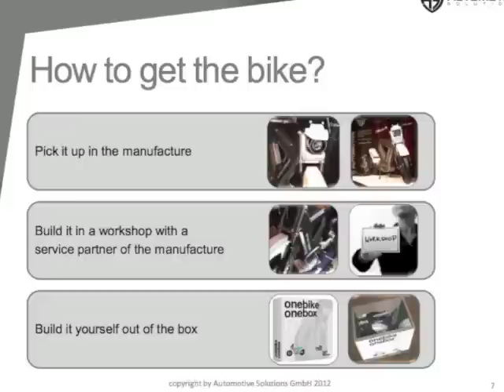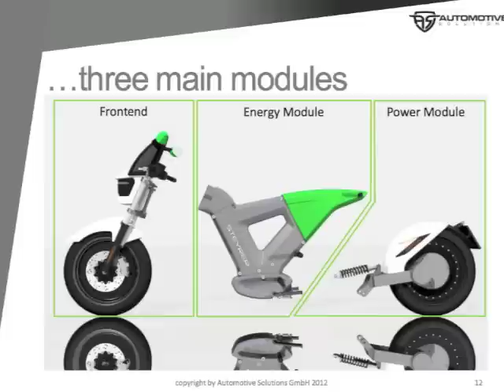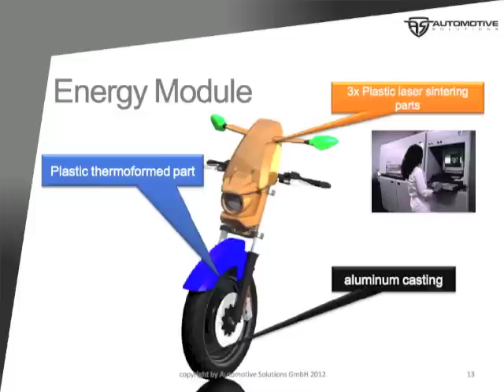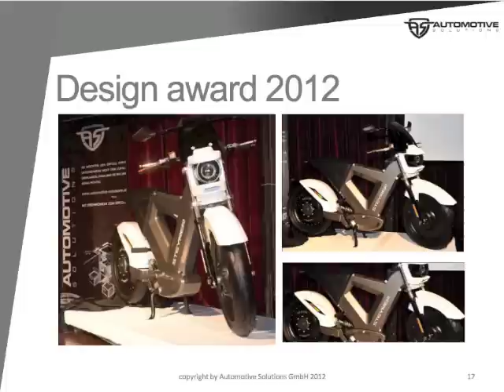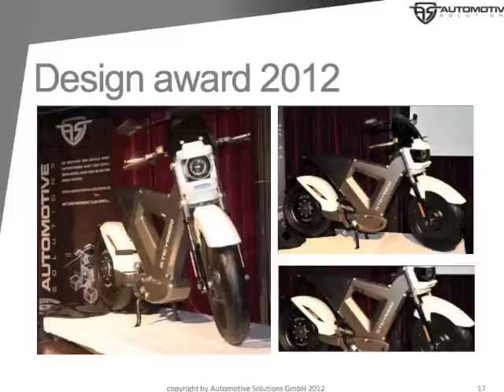Frithjof Bergmann New Work, the Economy, and the Future 5-13-14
A new and vigorous introduction to New Work by Frithjof after a few months spent composing a prospectus for potential publishers and planning for the upcoming (October) New Work conference. We are NOT in a recession; the economy is fundamentally changing, and people need to adapt. Also, slides about electric motorcycles!